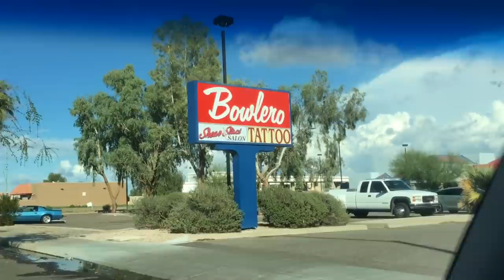I GOT MY NOSE PIERCED! VLOG W/ JEN